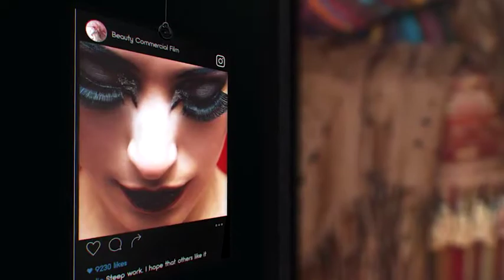After Effects template: Elitephoto Gallery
This template is perfect for showcasing your images in a modern and beautiful style. It can be used for corporate and personal aims as video presentation, portfolio, slideshow etc. Enjoy!
Elitephoto Gallery:
Intro (Duration: 12 seconds)
Slideshow (Duration: 40 seconds)
Closing (Duration: 12 seconds)
Other stuff:
Light Leaks (15 Different Clips)
Tutorial on YouTube
Music is available here:
Font is available here: